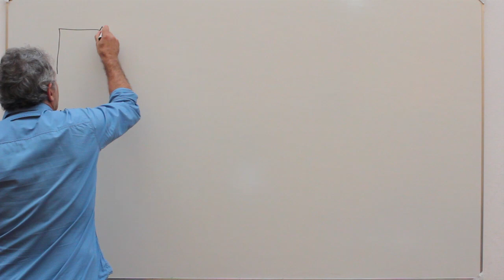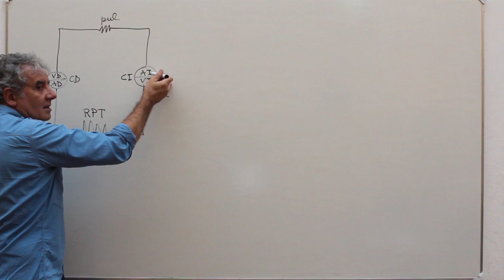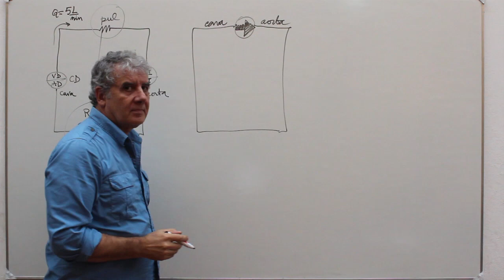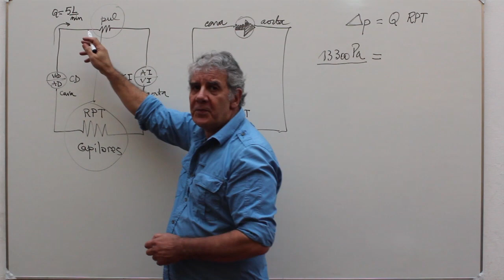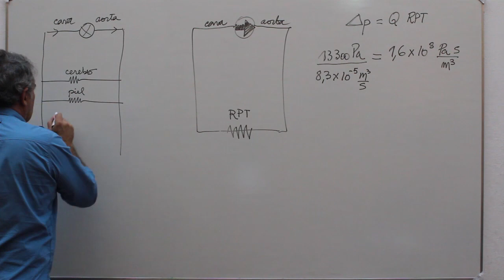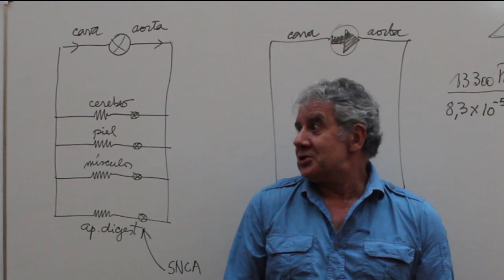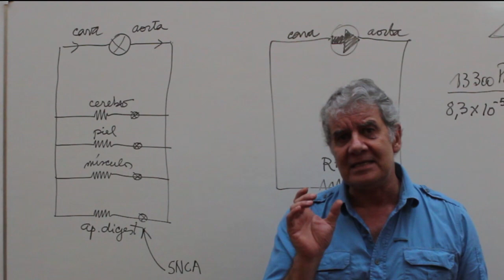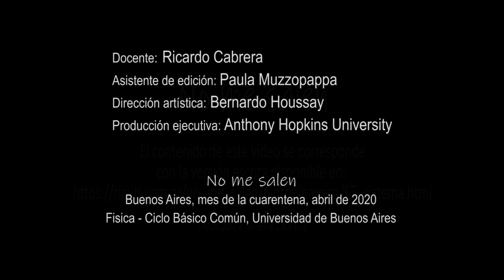Sistema Cardiovascular Humano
Física. Esquema sintético del Sistema Cardiovascular Humano. Hidrodinámica. Nivel secundario y universitario. Complemento del curso de Biofísica del CBC, UBA. El contenido de este video se corresponde con la versión escrita disponible